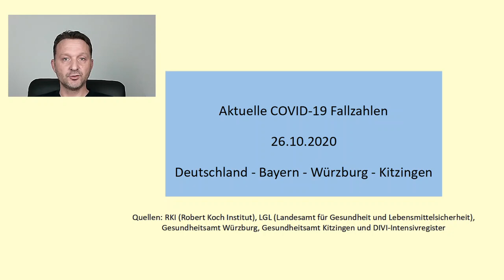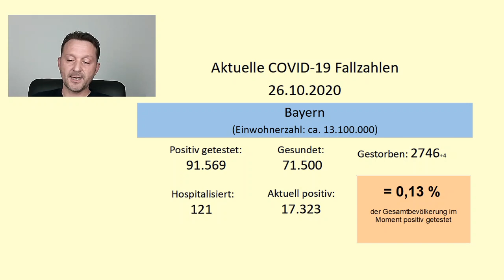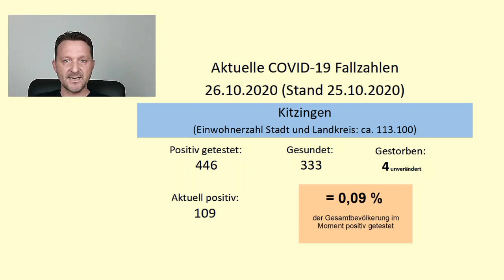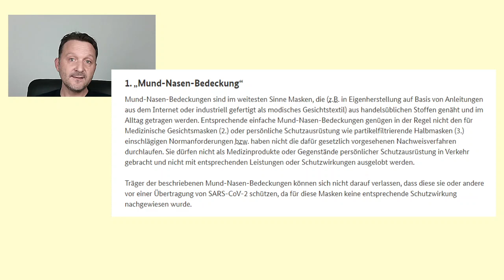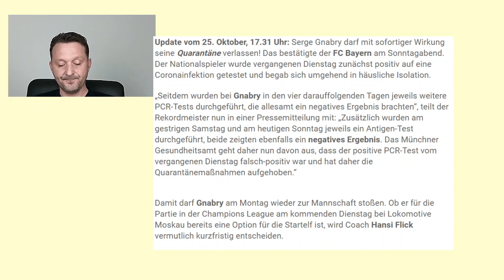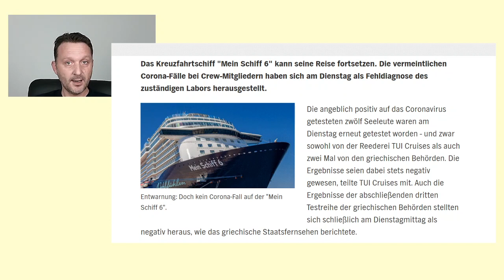Aktuelle Corona Fallzahlen v. 26.10.20 aus Deutschland/Bayern/Würzburg/Kitzingen/Maske Grundschule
Die aktuellen Corona Fallzahlen mit Informationen zur Maskenpflicht in der Grundschule. Wir schauen uns kurz die Community Maske mal an. Auch ein kleiner Einblick in die Genauigkeit der PCR Tests.
Quellen: RKI Dashboard/Gesundheitsamt Würzburg/Gesundheitsamt Kitzingen/LA Kitzingen/DIVI Intensivregister/ Sportbuzzer/Kickers Würzburg/
Der Kanal bleibt auch weiterhin ohne Werbung, wer mich unterstützen möchte findet die Info in der Kanalbeschreibung. Danke...)